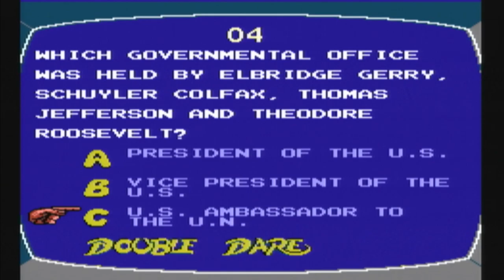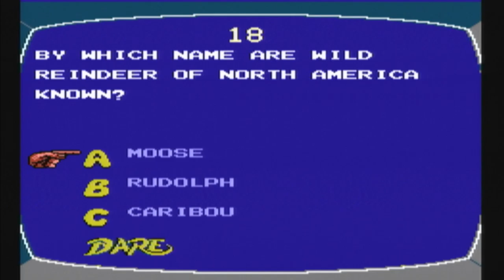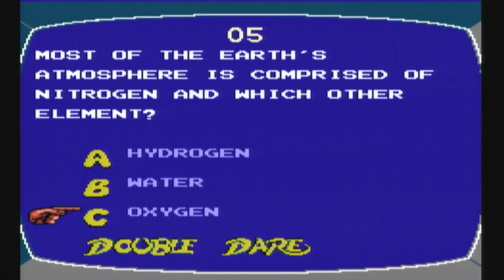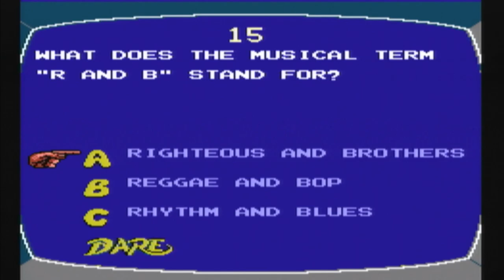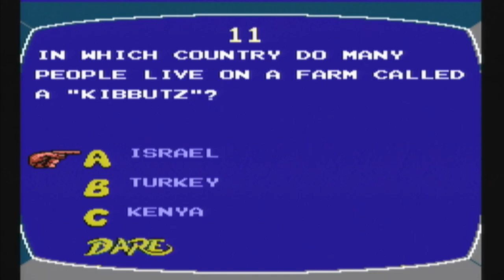Double Dare Nes Part 2